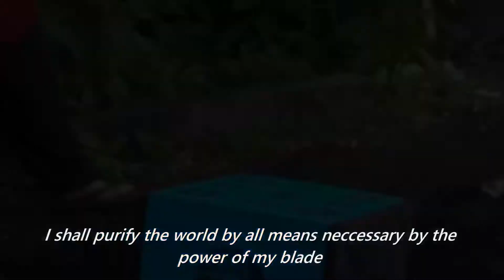Just a lil meme to keep ya at bay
I’ve been inactive but I haven’t been at the same time I’ll be posting some of my favorite memes until then enjoy!! 😉